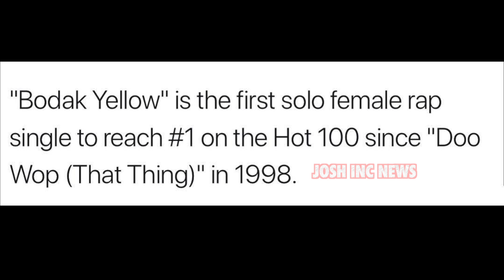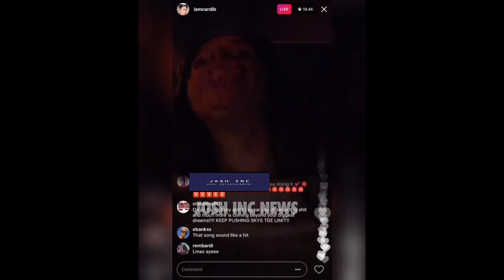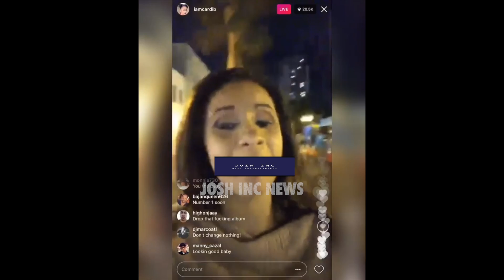CARDI B BODAK YELLOW HITS #1 ON BILLBOARD HOT 100 MAKES HISTORY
Cardi B is officially the first female rapper to reach #1 on the Billboard Hot 100 since Lauryn Hill’s Doo Wop in 1998.

This also makes her the first female rapper this decade and 2nd female rapper in history to reach #1 with a SOLO song.

Cardi B is now the first Latina rapper to reach #1 on the Hot 100 and it’s also Hispanic Heritage Month and she now sits with Lil Kim, Lauryn Hill, Iggy Azalea and Shawnna as the only (5) female rappers to reach #1 as a lead.